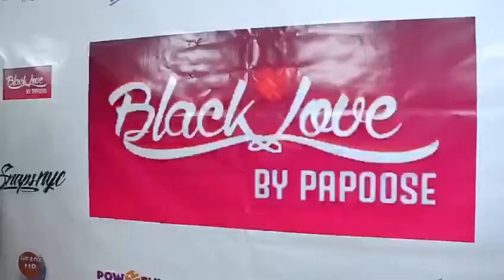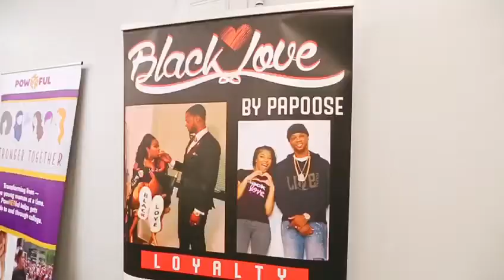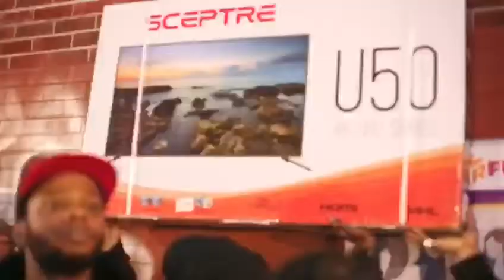Papoose Holiday Giveback Back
Papoose, Black Love, SnapsNYC, Heads Up Barber Shop Community Holiday Giveback 2019
Special Thanks To Daniel's Leathers NYC, Hasbro, PowHerful Foundation, Yandy Smith, Safaree, Erica Mena.